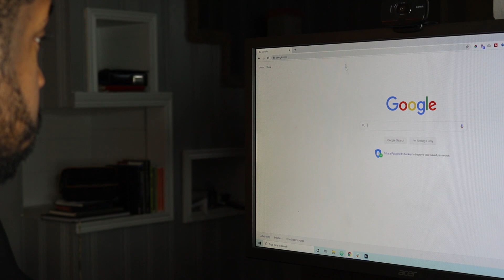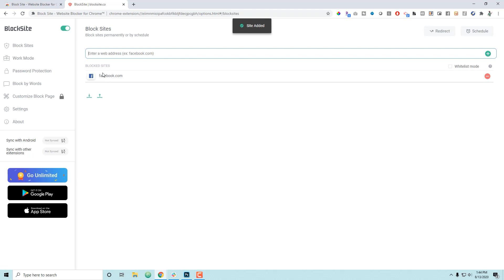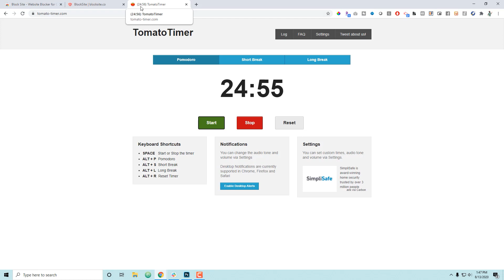How to Make Better Use of Time (Easy Time Management Tips)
In this video we look at how to make better use of time. I share 3 easy time management tips that, if used, can help you dramatically improve your productivity even if your time is limited.